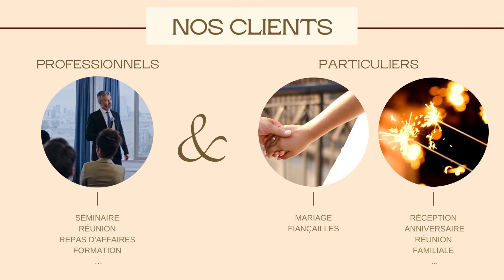Domaine du Malval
A 30 mn de Lyon, au milieu des bois, avec une panoramique de Lyon et du massif des Alpes, venez découvrir les trois salles modulables du Malval et dépaysez vous comme vous ne l'aurez jamais fait.

Dans toutes nos prestations les boissons sont incluses à volonté, sauf le champagne.
Vous pouvez apporter votre champagne, le droit de bouchon est offert.
Nous comprenons également la réalisation de vos menus et plan de table ainsi que la décoration florale sur chaque table.
Nous pouvons gérer votre vin d'honneur en extérieur également.

Chez 1001 Salles, nous exerçons un rôle de facilitateurs d’expériences événementielles. Nous jouons un rôle d’intermédiaire entre organisateurs d’événements et prestataires de l’événementiel. D’un côté, nous offrons aux prestataires de l’événementiel des espaces qualitatifs de mise en valeur ainsi que des outils d’analyse et de communication performants, pour recevoir toujours plus de demandes d’événements, et les gérer le plus simplement possible. De l’autre côté, nous proposons aux internautes des outils de recherche complets afin qu’ils puissent organiser leurs événements de A à Z avec les meilleurs professionnels. Les internautes bénéficient également d’un espace de gestion de leurs événements et de communication avec les prestataires.

1001 Salles est une plateforme du Groupe 1001 Salles, expert dans la génération de leads et des services web et événementiels innovants dédiés à l’organisation d’événements B to C et B to B.

📌 Découvrez nos plateformes !